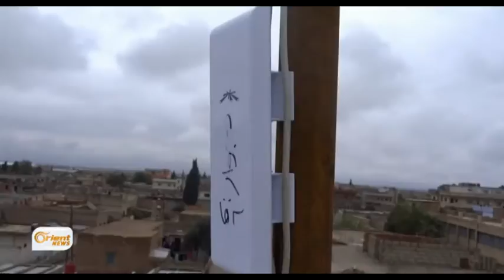Rewşa Xizmeta Internêtê li herêma Cezîrê